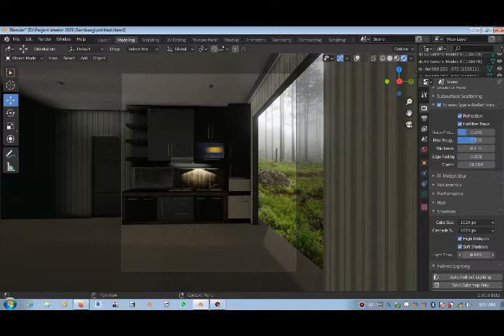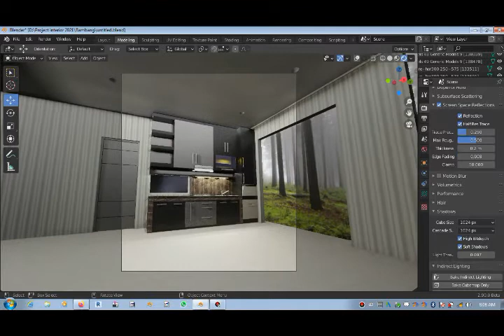revit to blender eevee render